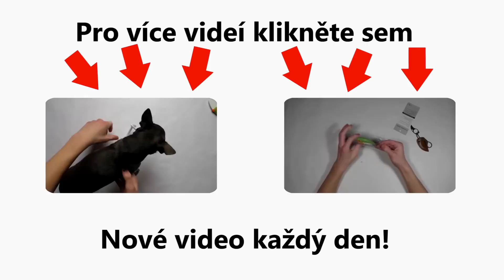Nástroj, který vám na cestách v terénu pomůže zůstat člověkem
Číňan dokázal nacpat plnohodnotnou vidličku, nůž a lžici do jednoho švýcarského nože. Povedlo se mu to? Sledujte ve videu ;) Všechny odkazy najdete dole ↓↓↓↓↓↓
(POZOR:  Cena se může časem změnit!)

Dělám recenze na nákupy z Aliexpresu a na ty nejlepší akční nabídky s popisem i reálným vzhledem.
Pokud máte nějaké otázky, připomínky k videu nebo své zkušenosti z Aliexpressu, napište je do komentáře nebo do diskuze.
Jak nakupovat na Aliexpressu? Takto!:
Další videa .
Hudba ve videu:
Hudba s licenci creative commons z celého internetu.
Videa upravuji v:
Adobe Premiere Pro CC 2015
Technika:
Notebook: Acer Travelmate 5740g